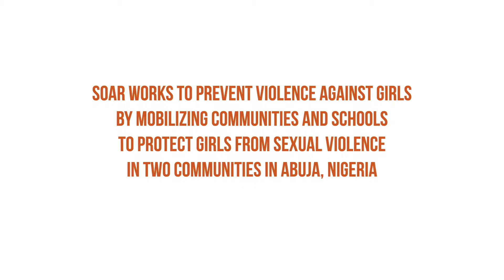Amplifying Voices of UN Trust Fund Grantees: SOAR Initiative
Chinyere Eyoh, Executive Director of UN Trust Fund grantee, SOAR Initiative, works to prevent violence against girls by mobilizing communities and schools to protect girls from sexual violence in two communities in Abuja, Nigeria.